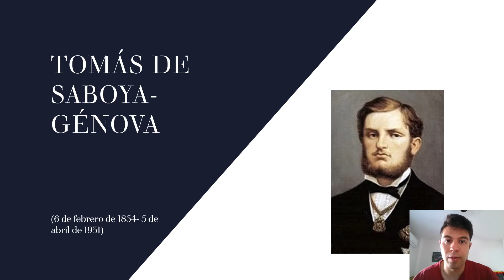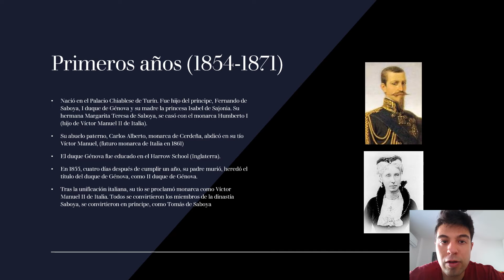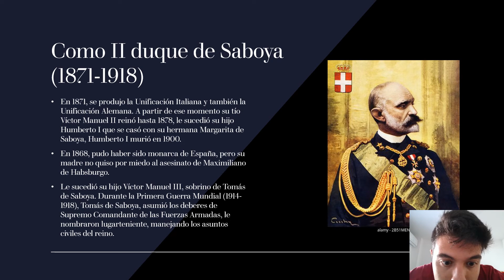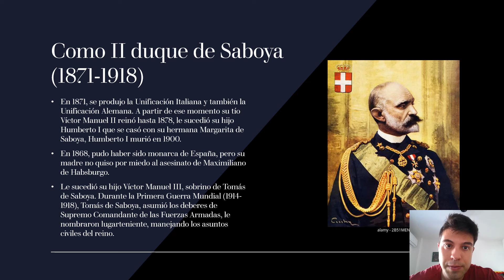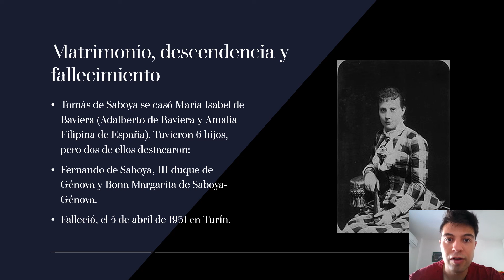Tomás de Saboya- Génova (1854-1931)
Sus padres, fueron Fernando de Saboya, I duque de Saboya y su madre Isabel de Sajonia. Se convirtió en II duque de Saboya, tras la muerte de su padre, el 10 de febrero de 1855. Su hermana, Margarita Teresa se casó con el monarca de Italia, Humberto I. Su abuelo, Carlos Alberto, monarca de Cerdeña, abdicó en su tío, Víctor Manuel (futuro monarca de Italia desde 1861). Vivió la Unificación de Italia y Alemania que finalizó en 1871 ambas. Se convirtió en príncipe, al convertirse su tío Víctor Manuel II, en monarca de Italia. Durante la Primera Guerra Mundial (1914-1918), Tomás de Saboya, fue Supremo Comandante de las Fuerzas Armadas, también lugarteniente y manejó los asuntos civiles del reino. Falleció en 1931 en Turín. Se casó con Isabel de Baviera, tuvieorn 6 hijos, dos de ellos destacaron: Fernando de Saboya, (futuro III duque de Génova) y Bona Margarita de Saboya.